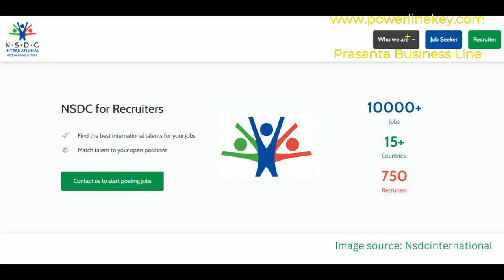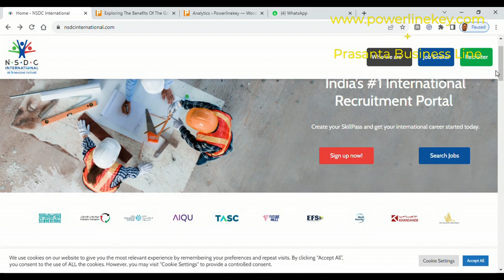Abroad Jobs Apply by Government of India | নার্সিং জব জার্মানি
Looking for exciting opportunities to work abroad? 🌍 Discover the latest Abroad Job openings through the Government of India! 🇮🇳🌐 If you're a nursing professional, we have great news for you! Explore the promising Nursing Job opportunities in Germany. 🏥🌸 Don't miss out on this chance to take your career global. Watch now to learn more about the application process, requirements, and the incredible journey that awaits. Apply today and take a step toward an international nursing career! 🌎👩‍⚕️ AbroadJobs NursingJob GovernmentofIndia WorkInGermany"
This video is about how to apply for abroad jobs through the Government of India.Nursing job recruitment from Germany.

About Channel:
Prasanta Business Line ( How to Start up Your Own Business Guide)
How to start up my business solution with global business demands and supply.
Starting with low-investment profitable and problem-solving business ideas through business analysis.

Earn money software and tools:
Zilculator | Online real estate analysis software and app

Real estate business risk analysis software and Property leasing software | Deal check Free

Image & video source:
NSDCI/Pexels/Powerlinekey/Youtube library

Always feel free to write your valuable suggestion for supporting entrepreneurs and businesses.